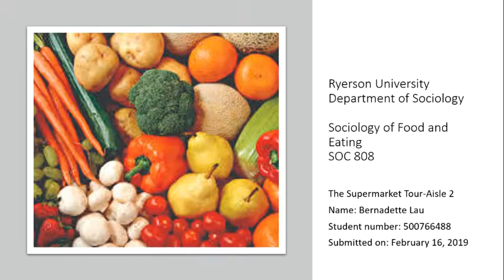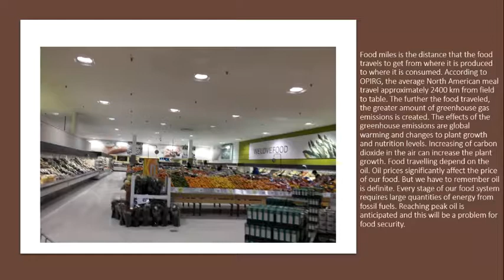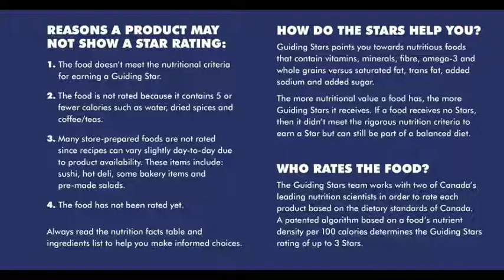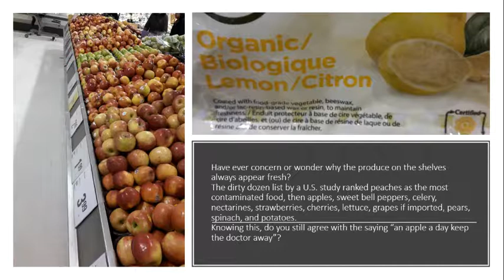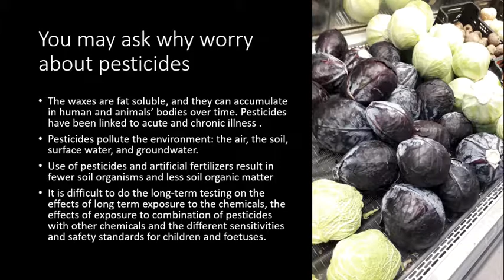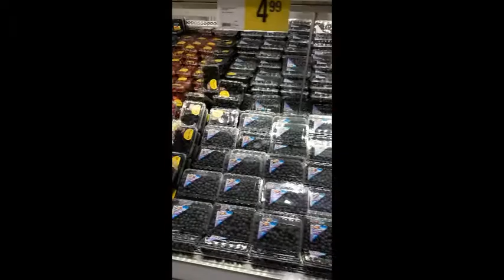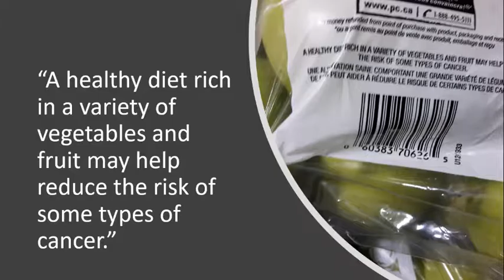The supermarket tour Aisle 2